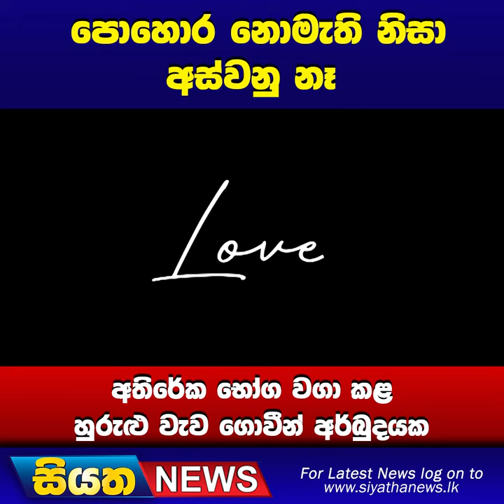පොහොර නොමැති නිසා අස්වනු නෑ - අතිරේක භෝග වගා කළ හුරුළු වැව ගොවීන් අර්බුදයක | Siyatha News